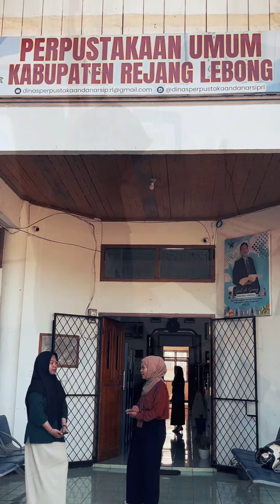Perpustakaan Umum Rejang Lebong Curup